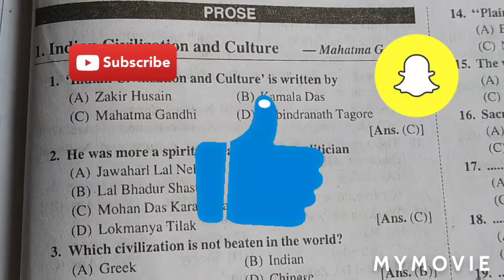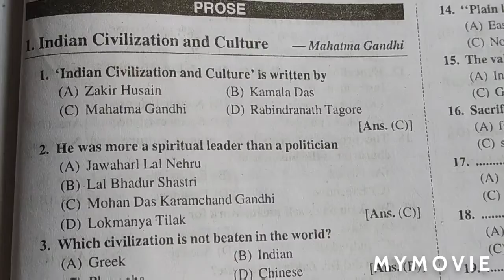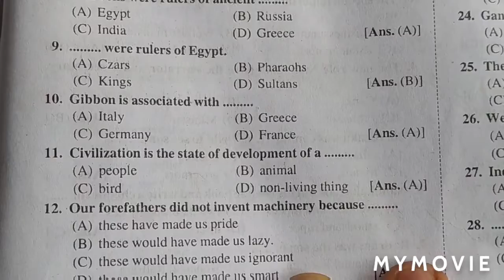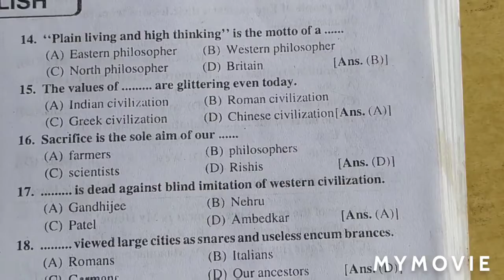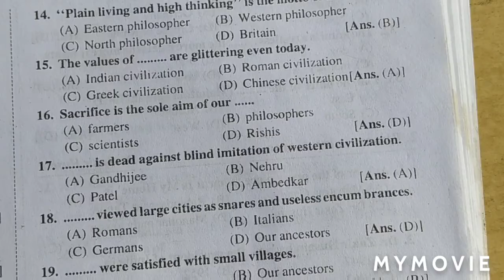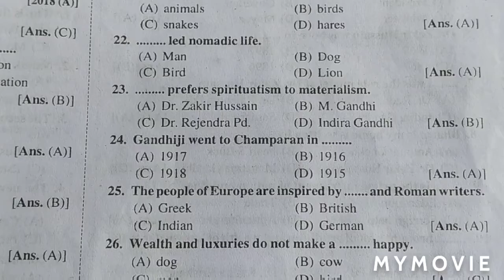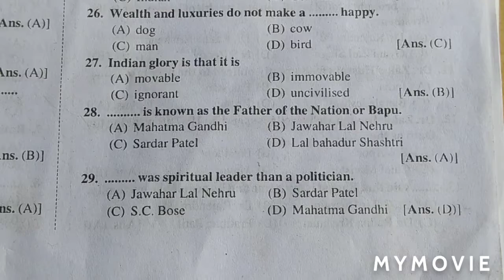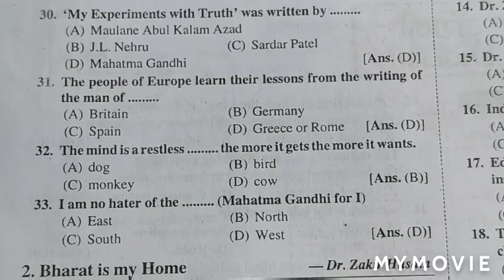Indian civilization and culture objective part 1